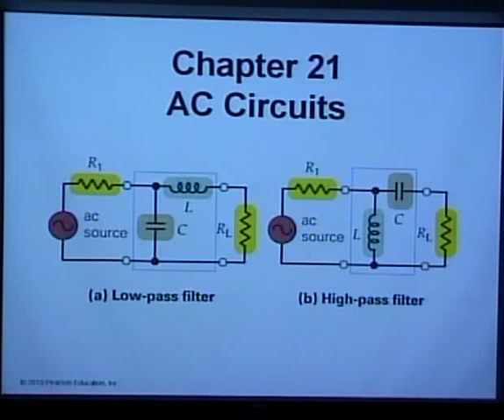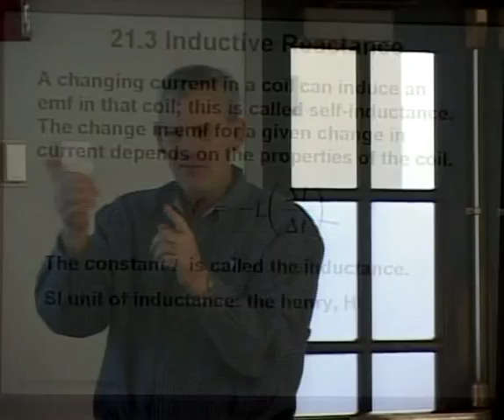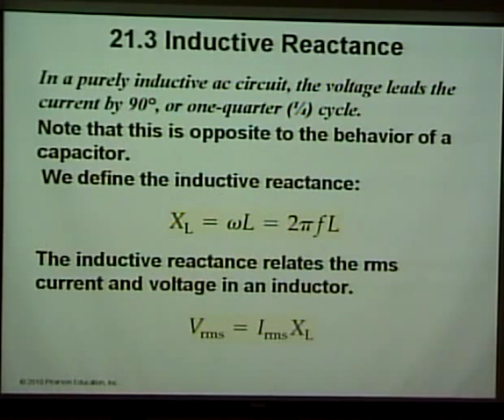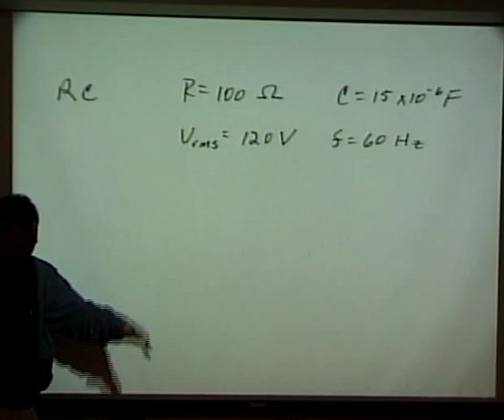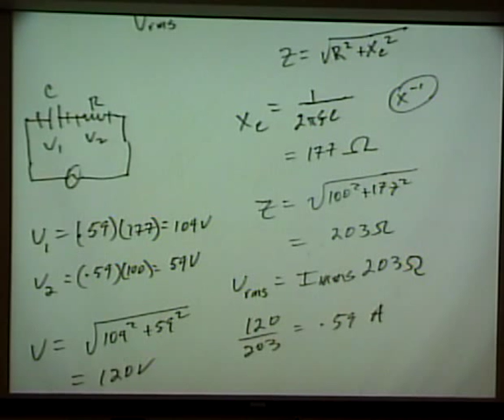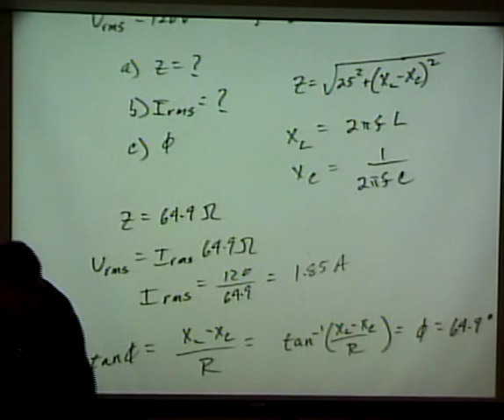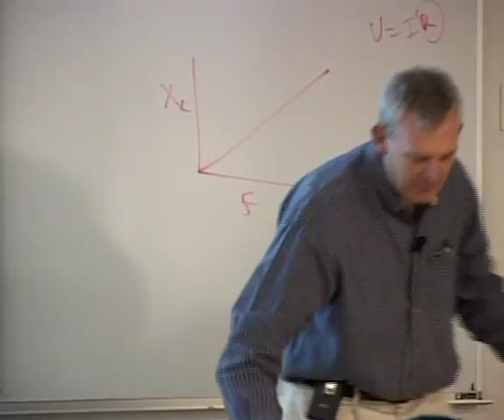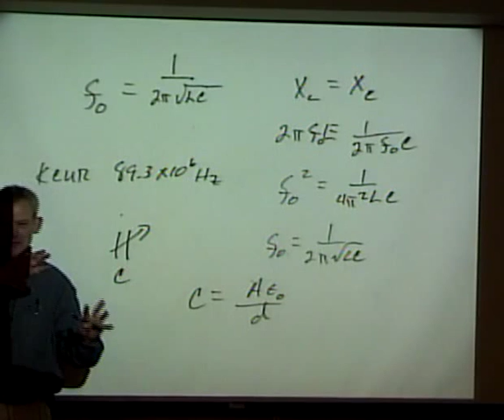Physics 220 - Lecture 22 - SP2010 - AC Circuits, Capacitive & Inductive Reactance